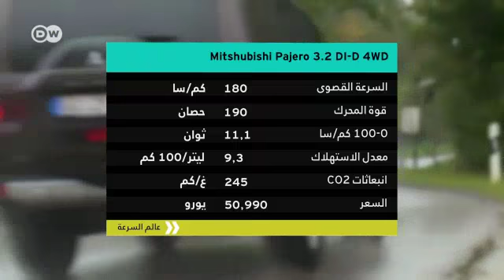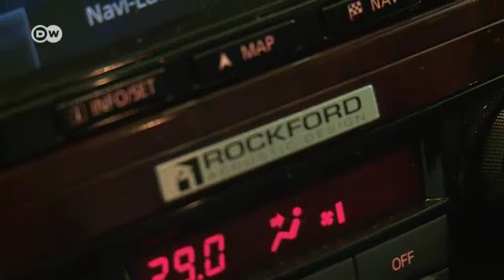ميتسوبيشي Pajero | عالم السرعة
الموديل الجديد من باجيرو يؤكد على فلسفة ميتسوبيشي في السير براحة في الطرقات الوعرة. وما يميز الموديل الجديد هو توفر أحدث التقنيات فيه إضافة إلى مزيد من الثبات والقوة في أكثر الطرق وعورة.